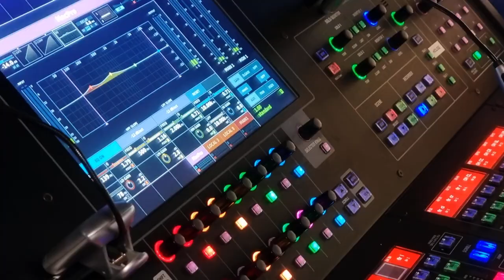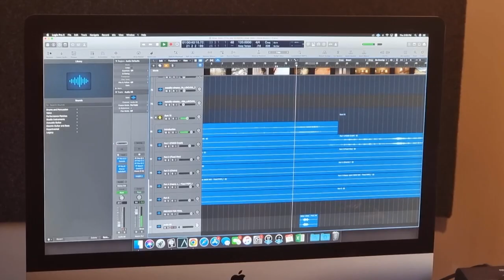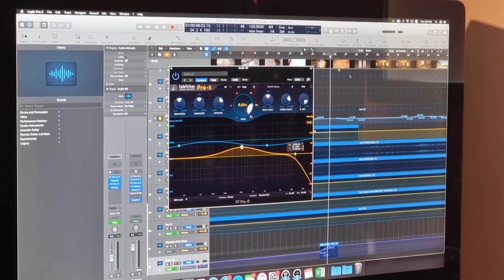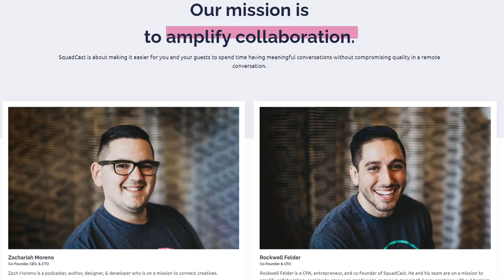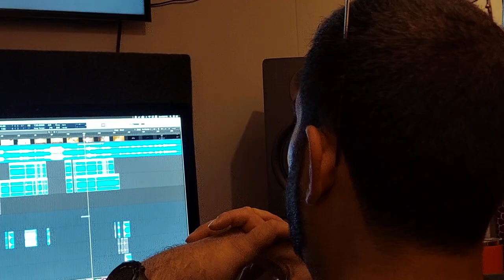Athar Jiddo | The Sound of Athar Jiddo | Issa Shahin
Master sound designer Issa Shahin discusses the importance of a creative collaboration with first-time filmmaker Aya Razzaz, and the outstanding film composer Masis Mardirossian. Issa Shahin discusses the creative workflow; from his favorite software all the way to his creative problem-solving skills when it comes to remote collaboration.

Featuring sound designer Issa Shahin and film composer Masis Mardirossian. The score is composed by Masis Mardirossian.

About Athar JIddo:
Athar Jiddo is an embodied exploration of inherited memory. Aya returns to the abandoned Al Jafr prison in the desert of Jordan, where her grandfather was held for 3 years, along with many other political prisoners held without trial. Armed only with letters between her grandfather (Jiddo) and her grandmother (Teta) written in the late 50s and early 60s, she excavates and retraces his footsteps within the confines of the prison, and discovers where and how his memories exist in her body. As his history is revealed she grapples with how his indignant voice, though stifled, echoes within her own. The ghosts of the prison reverberate through her body, as she comes face to face with a grandfather she never met, and memories she never knew she had. Through reading the exchange of letters, Aya observes their expression of resilience and unconditional love; with confessions of fear, trauma, and fatigue. Though the prison lies in an empty desert, it becomes clear that it never existed in a vacuum in time or space. The years her grandfather spent fighting for freedom, escaping a death sentence in Syria, house arrest and eventually assassination in Iraq took their toll on her grandmother’s bones. Her grandmother, who could never bring herself to see the prison, is finally witnessing it behind Aya’s eyes. All while Jiddo sprints through her veins, growing restless of the prison’s constrictions on his body and mind.
“Athar Jiddo” is produced by Aya Razzaz and Rashad Anabtawi.  Omar Razzaz and Rashad Anabtawi served as executive producers.

“Athar Jiddo” was filmed on location at Al-Jafr in Jordan

Rashad Anabtawi Filmmaker & Photographer presents a Film by Aya Razzaz, “Athar Jiddo.”  Rashad Anabtawi Filmmaker & Photographer is distributing “Athar Jiddo” in select theatres and venues worldwide and has slated the film for domestic release on March 28th, 2022, and internationally beginning on May 27th, 2022.

Atharjiddomovie.com